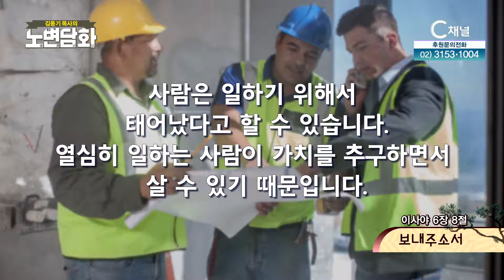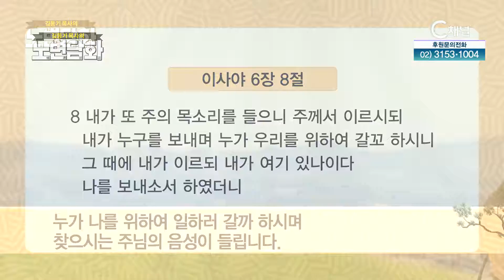보내주소서┃김동기 목사┃C채널 [노변담화] 477회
[노변담화]
보내주소서 (이사야 6장 8절)

* 시청방법
- IPTV: KT Olleh TV 235번, SKB Btv 304번, LG U+ 272번
- 케이블: 티브로드 227번, LG헬로비전 290번, 딜라이브 305번, 현대HCN 548번, CMB 97-2번